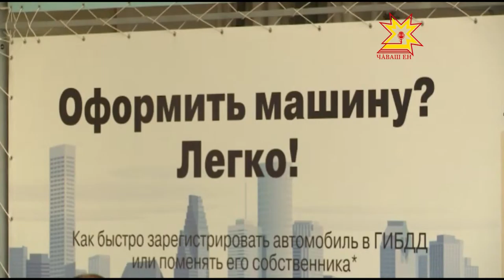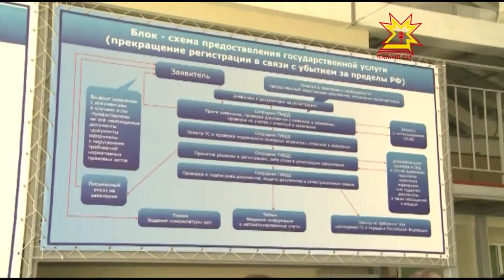Регистрационный пункт ГИБДД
Порядка 40 тысяч жителей республики с начала этого года зарегистрировали свои автомобили и получили права. Водителей в Чувашии стало больше, возникла необходимость в открытии нового пункта для регистрации машин. Он заработал недавно, вблизи посёлка Лапсары. Сегодня возможности этого центра продемонстрировали журналистам. Тему продолжит Дмитрий Ковалёв